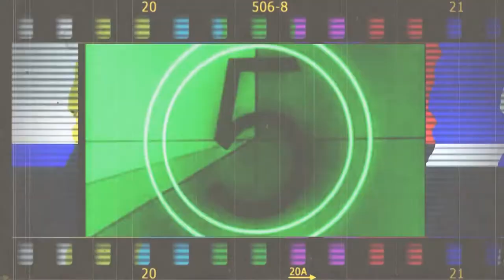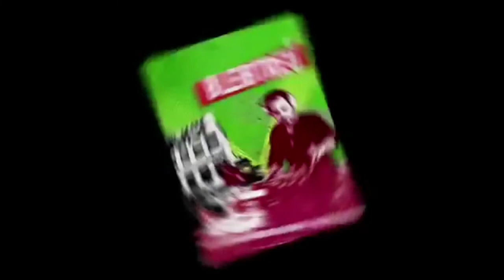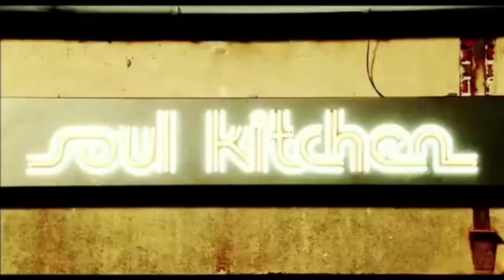Dicas de Filmes - Soul Kitchen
O dono de restaurante Zinos parece nunca ter sossego. A garota que ele ama se muda para a China e Zinos decide deixar seu precioso restaurante nas mãos de seu irmão, Ilias, que rapidamente perde o controle do local. Quando o desiludido Zinos retorna, seu restaurante está dominado por criminosos e com dívidas.